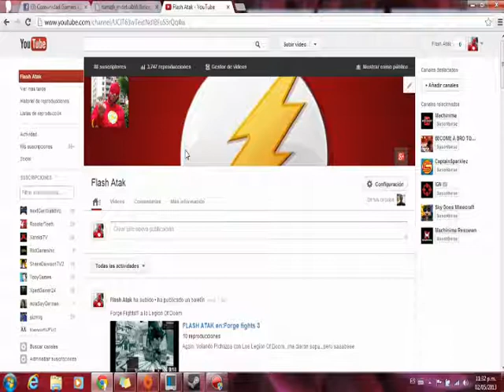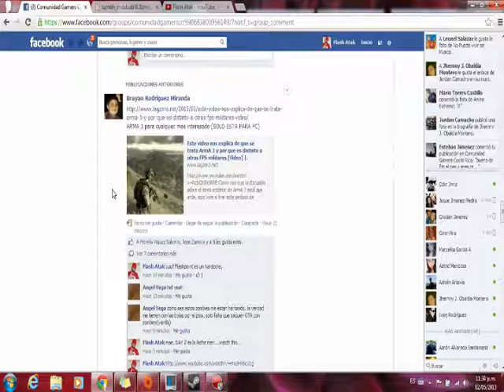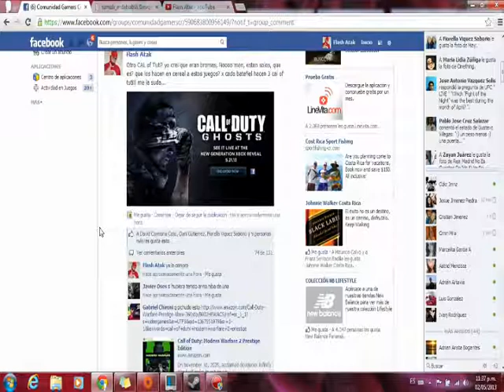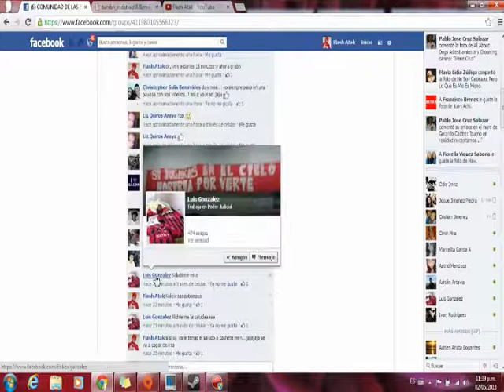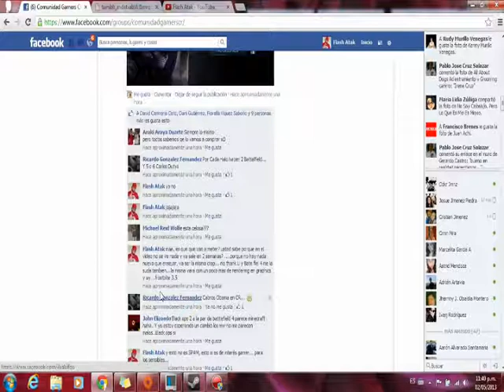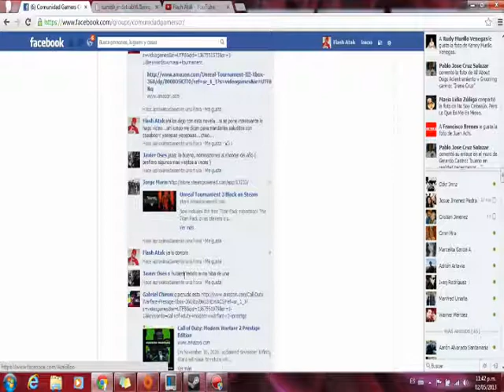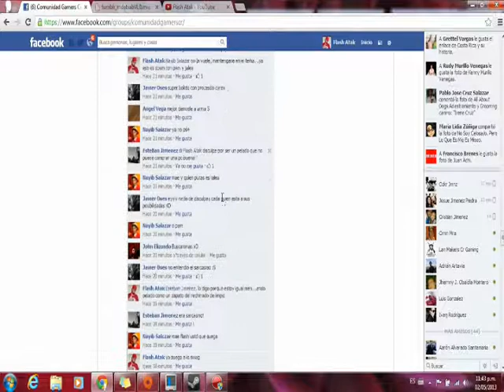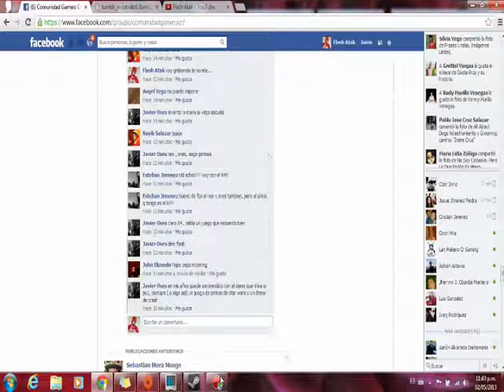FLASH ATAK en: Novela Call of Duty vs Battlefield 4, AKA CAL OF TUTI y BATEFIEL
MAS CAL of TUTI, y otro BATEFIEL, cuanto mas vamos a tener que aguantar de Cal of Tuti? por cada Batefiel 3 cal of tuti...